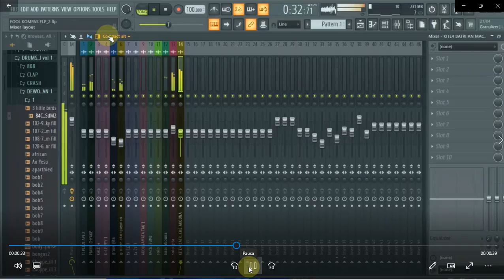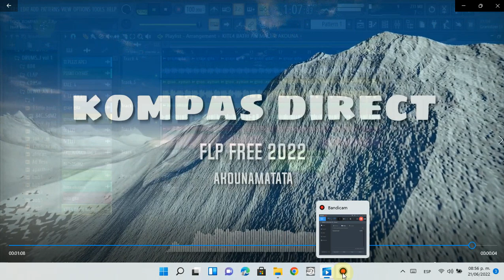FULL KOMPAS DIRECT FLP FREE 2022 KOMAPS JAZZ SOU JAZZ FL STUDIO 2022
LINK FLP AN
GADE VIDEO AN POUW KA KONN MOD PASS LA